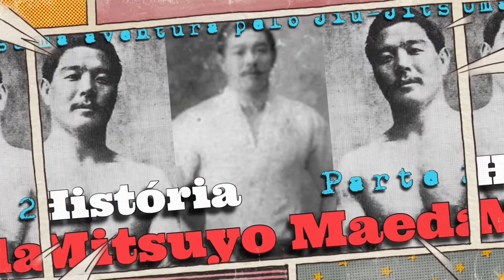Ivan Gomes fazia lutas combinadas - Luta combinada no vale tudo?